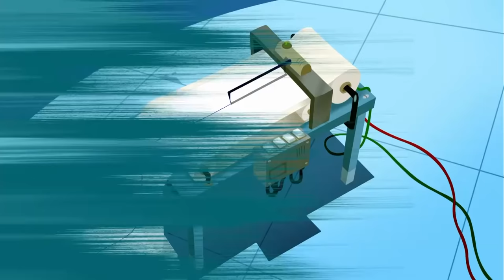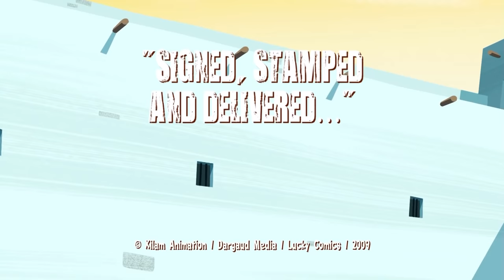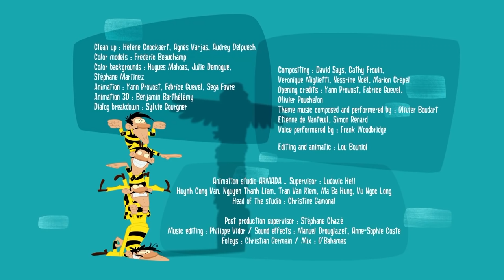The Daltons | The Daltons and the Magic Book | Compilation in English HD